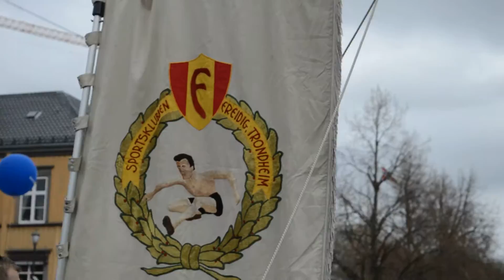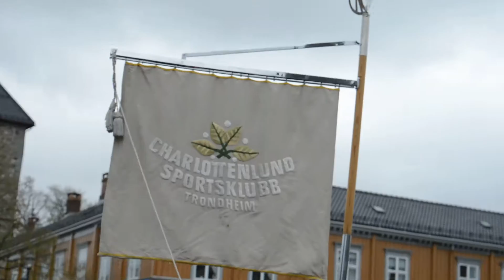Norwegian National Day celebration in Trondheim City Center on 17 May 2017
An interesting ensemble of Norwegian traditional and modern dance, music, in traditional and cultural attire in a procession showcasing rich Norwegian culture and tradition. School children to adults representing different institutions and organisations put up their show.